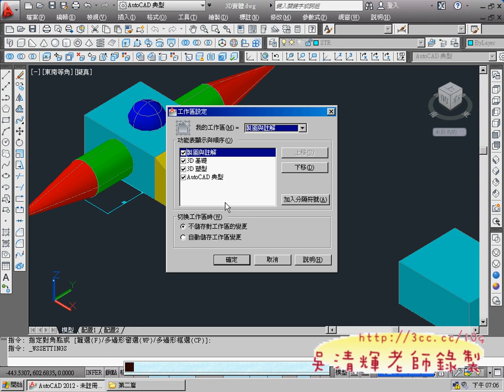教您如何開啟工作環境並儲存(AUTOCAD2012 3D教學 吳老師提供